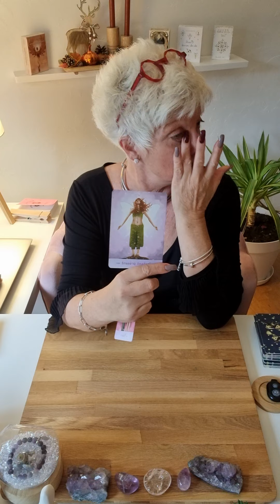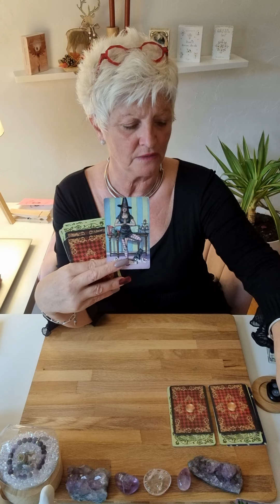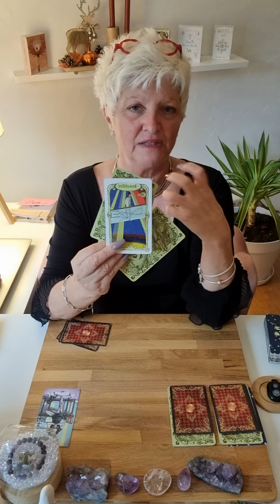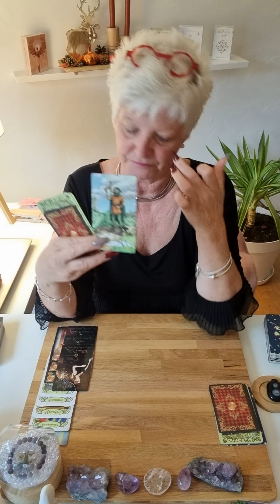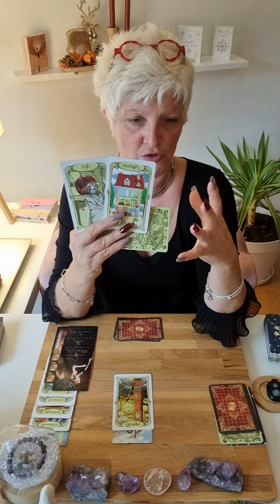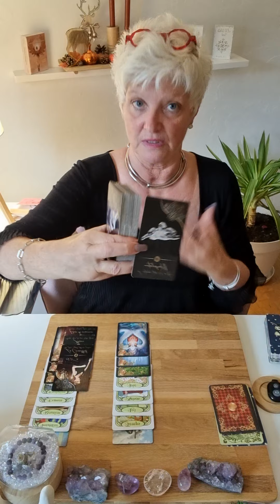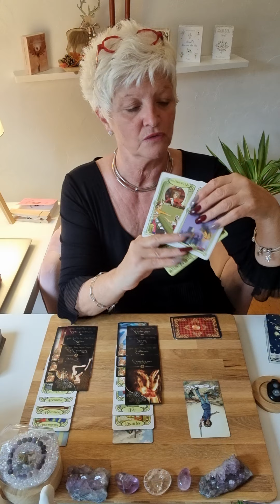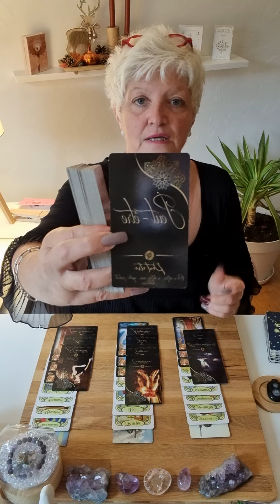capricorne ♑️ novembre 2022..un grand besoin d'une pose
Voici les guidances générales du mois de Novembre 2022.. 🔮

Chaleureusement 🙏